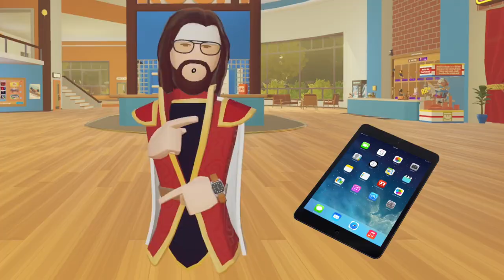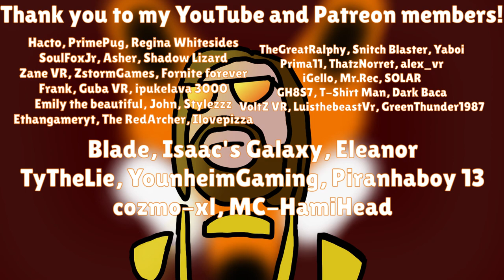BLAUQUE - Rec Room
Are you looking for a new spooky challenge to take on in Rec Room? Then look no further than BlaUque by Squirrelador!

Soul Fox Gaming's friend code: SoulFox

Partnerships
[CyberShoes]